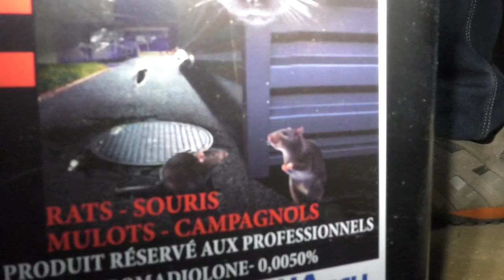Leptospirose : la maladie des rats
Au moins 80 cas par ans en Guadeloupe : Les conséquences de la Leptospirose peuvent être dramatique.